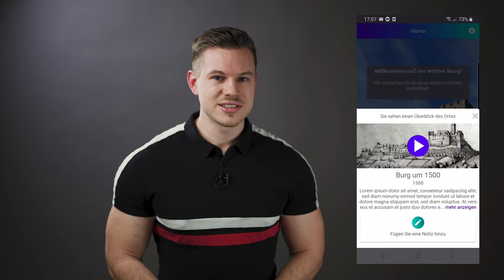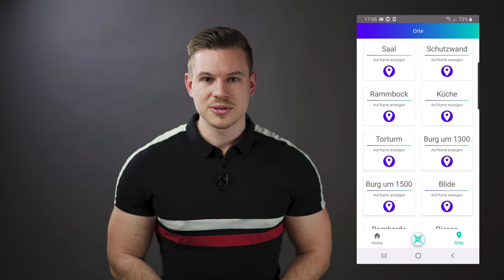Appentwicklung Burg Rötteln | Studi Projekt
Im Studiengang Wirtschaftsinformatik hatten Studierende die Möglichkeit eine eigene App für die Burg Rötteln in Lörrach zu entwickeln. Robin stellt das Projekt vor und gibt einen Einblick in die Überlegungen.

Produktion/Kamera/Schnitt: Philipp Mandau, DHBW Lörrach